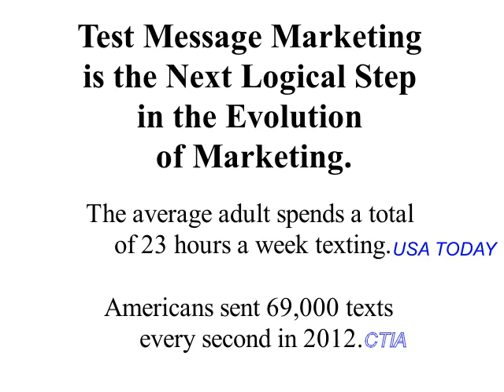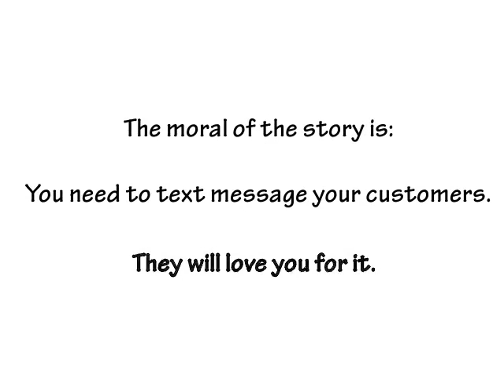Text message Advertising "Retail Story" for Sentext Solutions | the Rhinos Web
The Rhinos Web located in Venice Florida. We specialize in Website Design, Video editing & Social Media Marketing Strategies, SEO for first page placement in Google.

One of our Marketing strategies is Text Message Advertising powered by Sentext Solutions, these videos were all approved by Sentext Solutions, these short explainer videos can break the ice and get the conversation started and enable the representives to have an easier time setting appointments.

We can offer Any Sentext Solutions Representative, nation-wide, personalized versions of the videos displayed on this You Tube channel, for your own Sentext Solutions Business, and all are reproducible with your own business logo, just head to therhinosweb.com and we'll be able to serve you.

Serving Sarasota and Charlotte Counties.